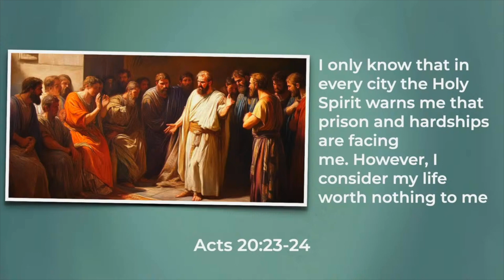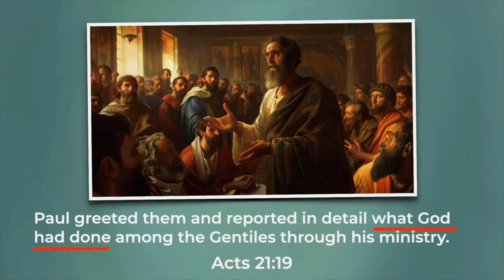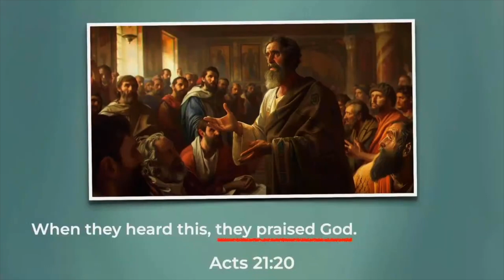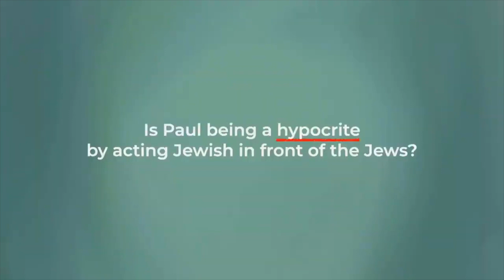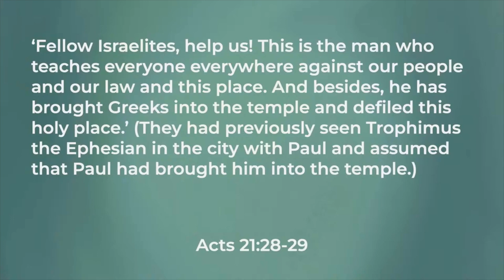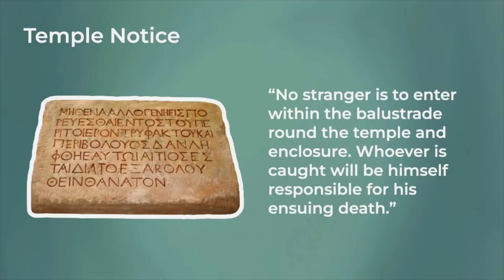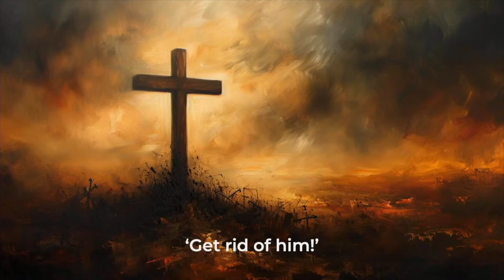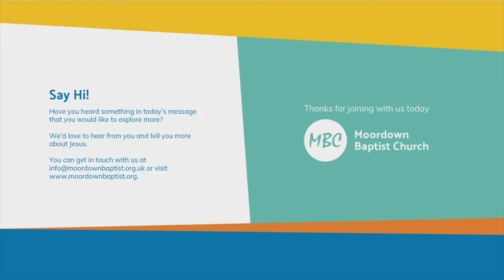Temple Turmoil | 22 Sept 2024 Morning Sermon Recap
Jimmy preached on Acts 21:17-36 on Sunday morning in a sermon called "Temple Turmoil."

Thumbnail photo by Transly Translation Agency on Unsplash

If you'd like to know more about MBC and what we believe, visit us
We stream our Sunday services every week at Moordown Baptist Church, and it's a great place for you to learn more about the Gospel, Christianity and the Lord Jesus.
Or better still, visit us at 92 The Avenue, Bournemouth, Dorset, BH9 2UU - we'd love to see you there.